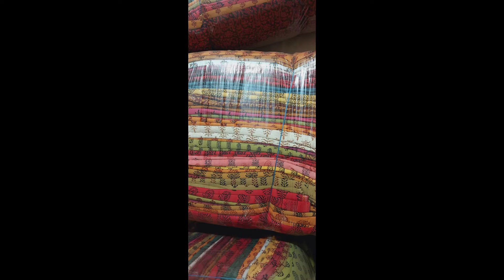Wholesale Cheap Rate Bagh print||Bagh print saree and suit|| very attractive Price vlogs